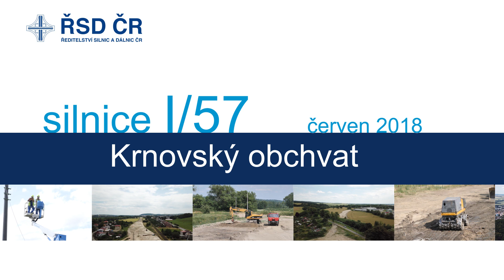Silnice I/57 | Krnov SV obchvat červen 2018